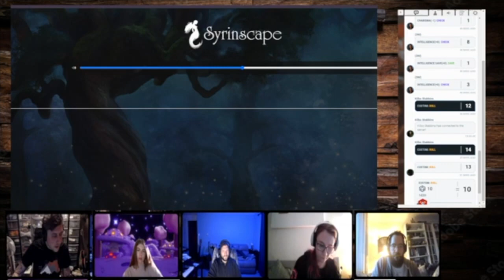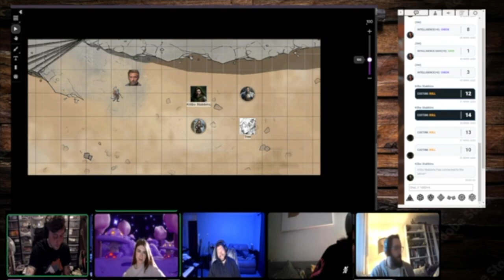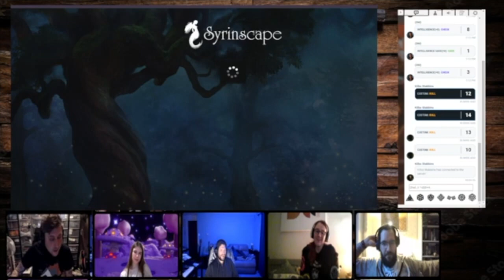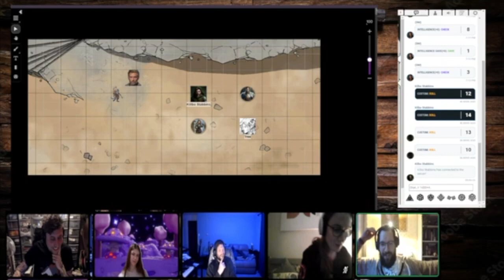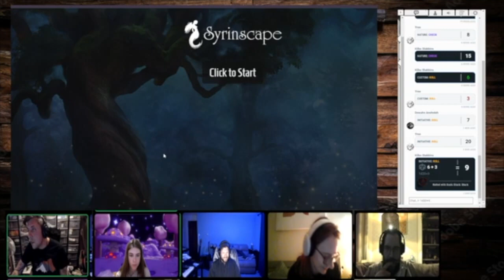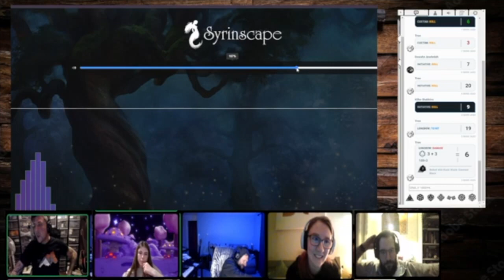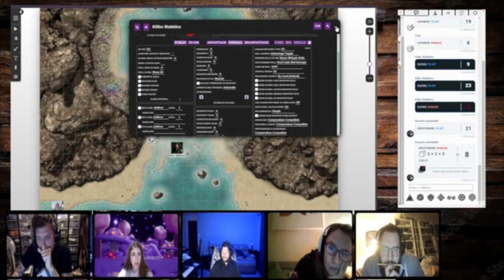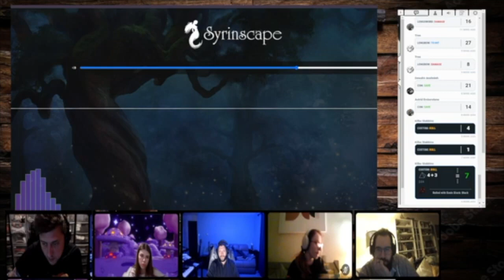The Party Have A Name & Battle Fume Drakes, Octopus | Dragons Of Stormwreck Isle | Session 6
**Players*

- Donny - DM -   @DonnyUtton
- Lee - Dewahn -  @lelee7868
- Rich - Kilbo Stabbins -   @sariusplays142
- Adeliia - Astrid -  @adelia1202
- Dannie - Tree -

**Tools*

- **Dnd Beyond**
- **Roll 20**
- **Beyond 20**
- **Syrinscape**